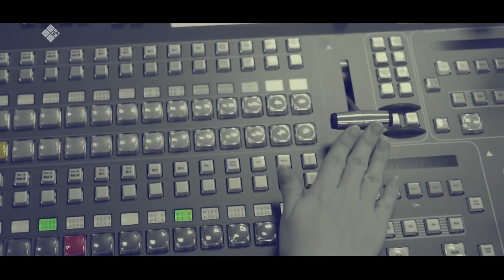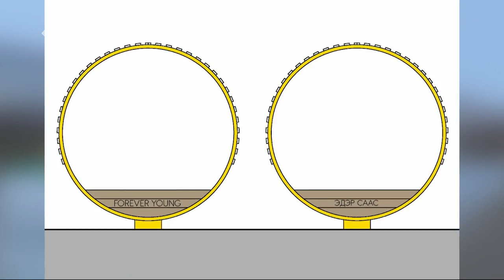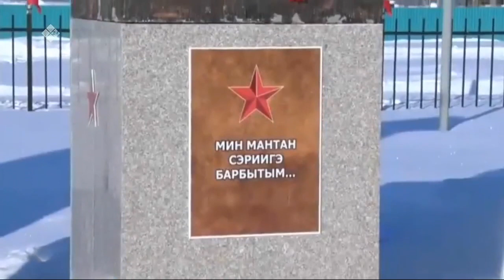«Олох үөһүгэр» биэриигэ: ППМИ - норуот көҕүлээһинин өйүүр бырагыраама туһунан (28.10.21)